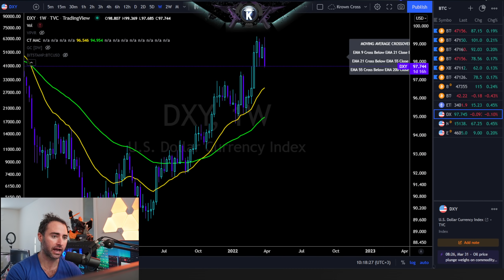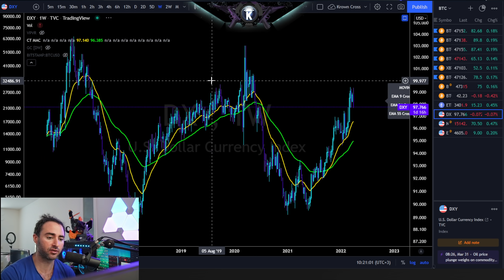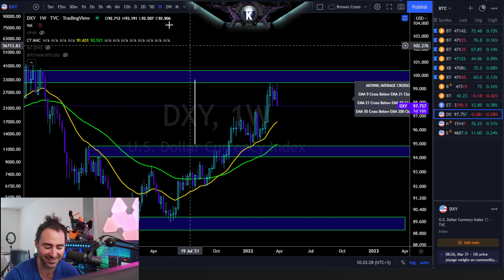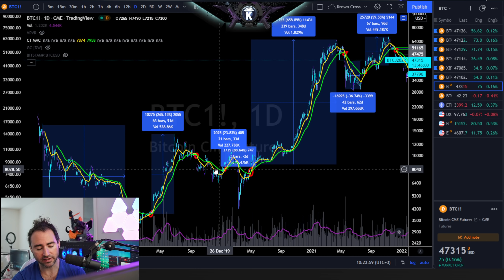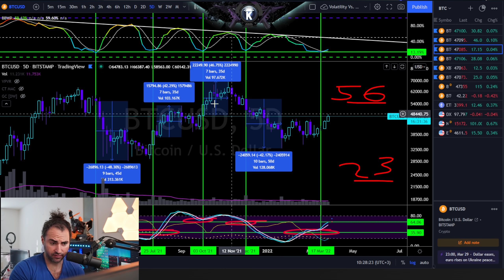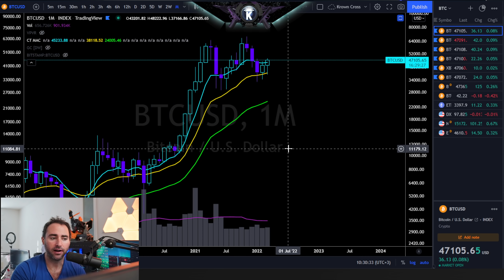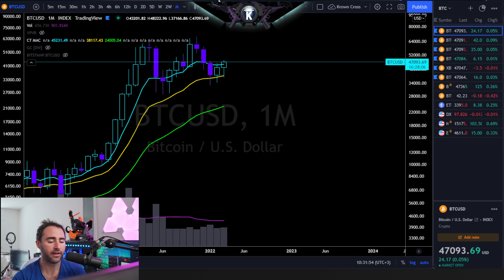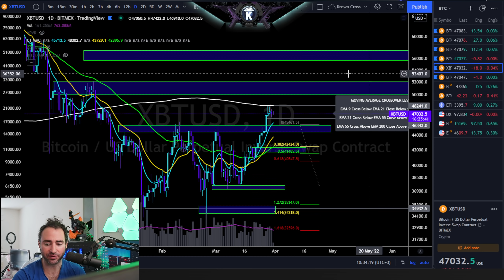Bitcoin 🚨 Warning Of What's To Come For Price In April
*** Free $3,000 ByBit Deposit Bonus & Reduced Fees Exchange Not For US Residents.